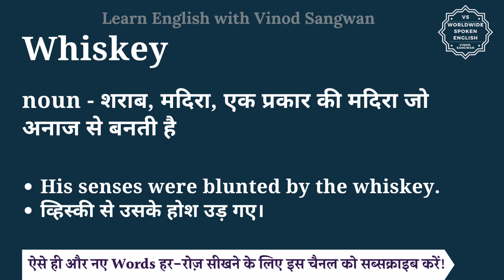Whiskey meaning in Hindi | Whiskey ka matlab kya hota hai | English to hindi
इस वीडियो में आप Whiskey का हिंदी में मतलब समझेंगे और साथ में Whiskey का pronunciation भी सीखेंगें यानि की आप Whiskey के अर्थ के साथ साथ ये भी सीखेंगें की Whiskey को कैसे बोले या Whiskey को बोलने का सही तरीका क्या है |

तो बस एक मिनट में सीखिए Whiskey को|
Let’s learn Hindi Meaning of Whiskey in detail.

Whiskey का हिंदी में अर्थ होता है
noun - शराब, मदिरा, एक प्रकार की मदिरा जो अनाज से बनती है

Whiskey को इन उदाहरणों से और अच्छे से समझ सकते हैं
His senses were blunted by the whiskey.
व्हिस्की से उसके होश उड़ गए।